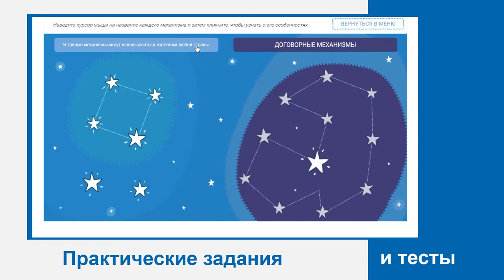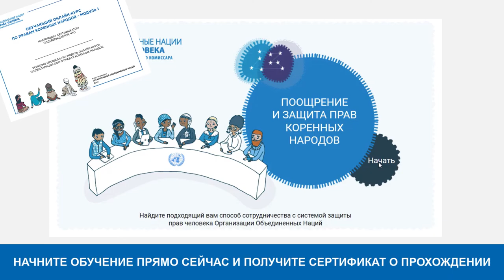Права коренных народов (РУС)